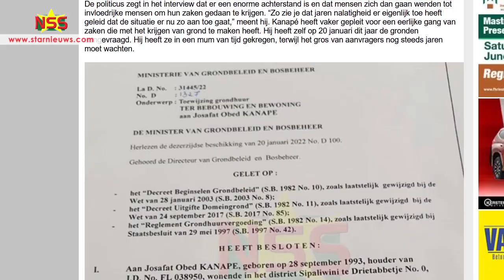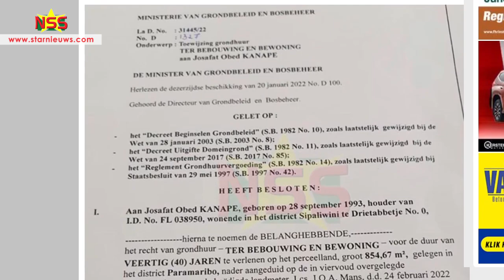Kanapé over verkregen gronden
De ABOP-fractielieder Obed Kanapé heeft in korte tijd twee terreinen gekregen op Sabakuproject in Paramaribo noord. Hij stelt dat het krijgen van de gronden “gewoon politiek” is. Een samenvatting van het interview met D-TV Express.